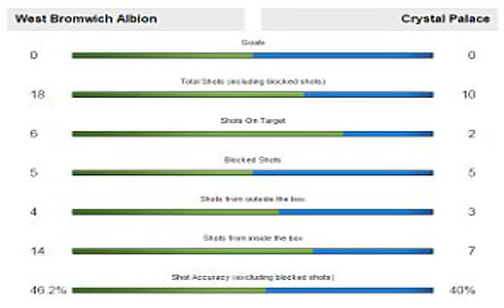West Brom 0-0 Crystal Palace: Pardew held to stalemate '‍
[ LAURIE WHITWELL AT THE HAWTHORNS: The Hawthorns love-in predicted by Alan Pardew extended to West Brom and Crystal Palace sharing a point in a goalless draw. ,  Each manager was facing a former club where success of sorts had been achieved and after all the pre-match hugs and handshakes their teams could not be split. ,   ,   ,   ,   ,   ,   ,   ,   ,   ,   ,  Hodgson himself can only dream of making the kind of impact Pardew enjoyed at Palace when taking over in January 2015, when the side ro